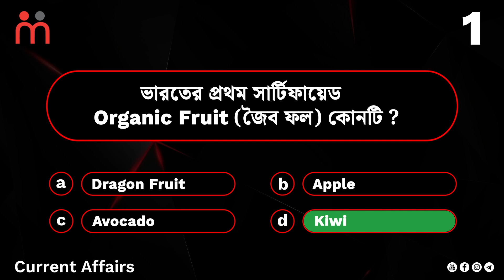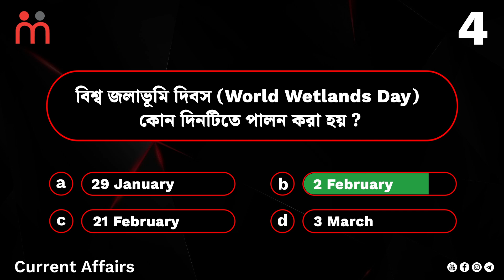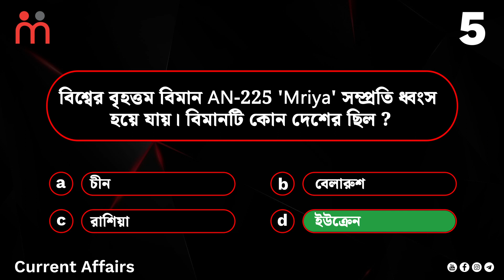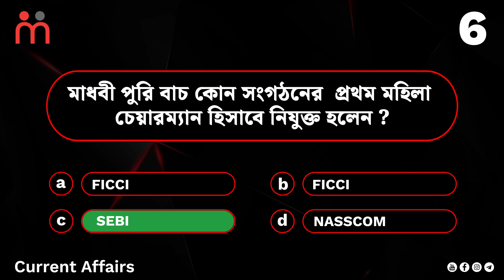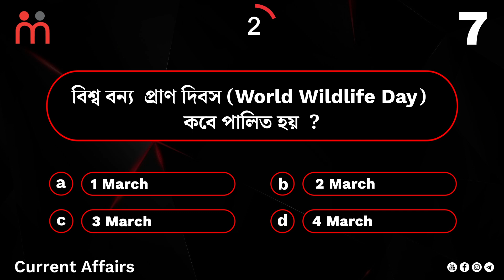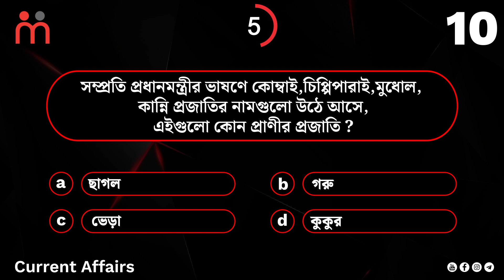Target WBCS | SSC | RAIL | Rapid Fire Mock Test | Current Affairs 2022 | Quiz 2022| Brain Game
This is a rapid fire mock test for competitive exams preparation consisting of a set of 10 questions which are timed for 10 seconds each. Today’s subject is Current Affairs .